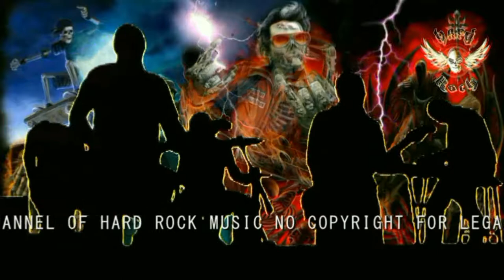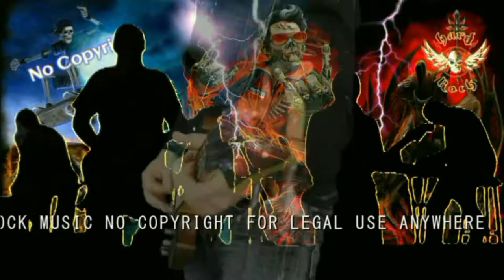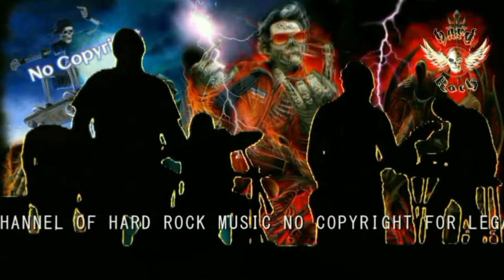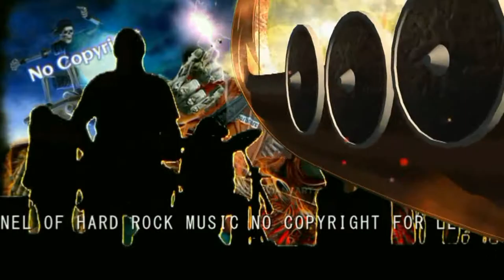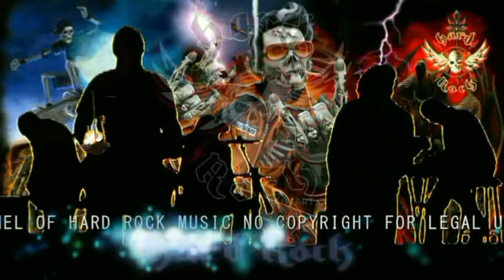Warriors of the World - Manowar non-stop [Creative Commons]